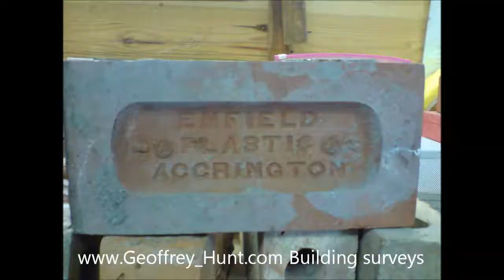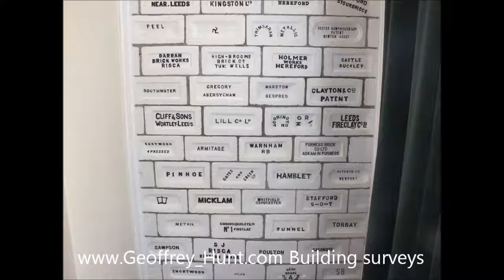Wall Types in the UK. Geoff Hunt's look at walls.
I come across lots of walls in my surveying career. Here are a few.
A selection of wall types UK. How many do you know.